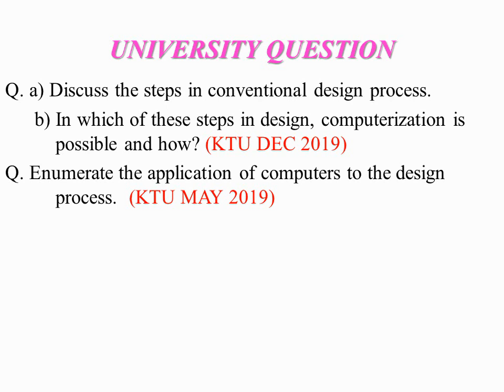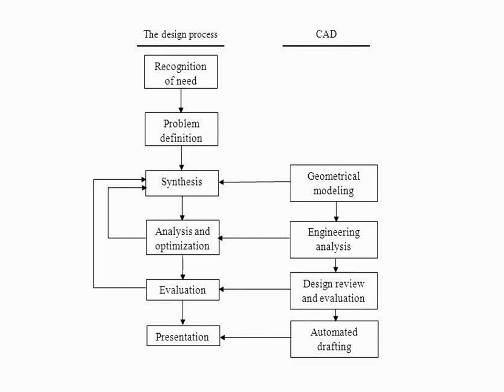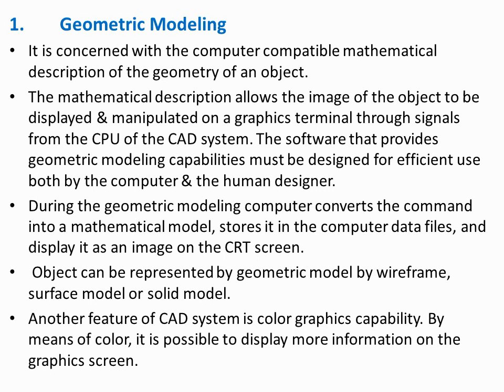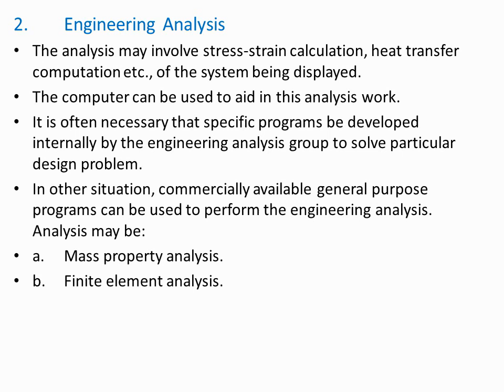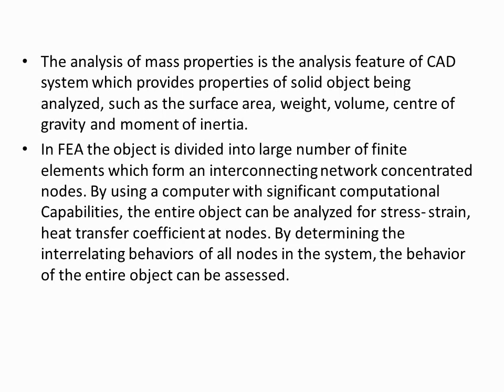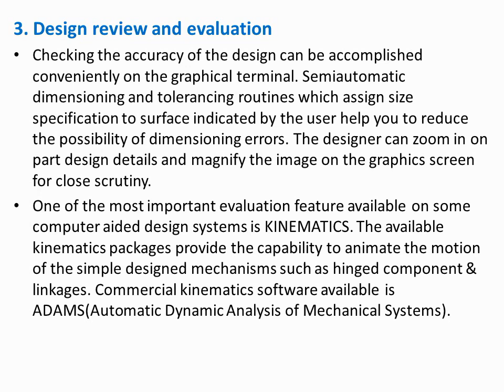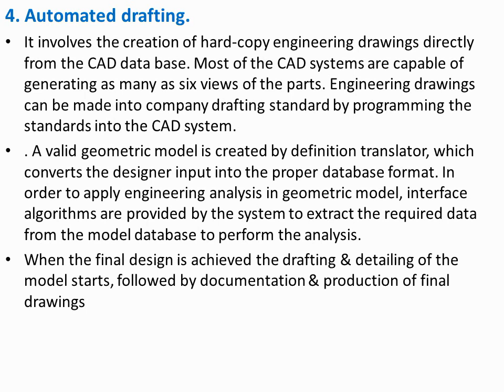SNIT KTU S6 CAD MODULE 1 REVISION LECTURE 4 APPLICATION OF COMPUTERS IN DESIGN